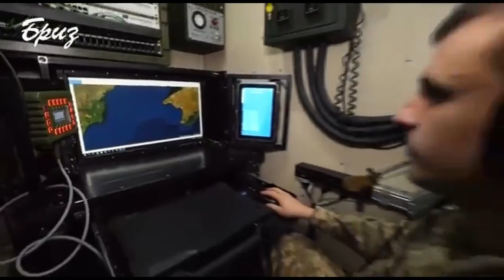Russian Cruiser Moskva By Neptune Missiles - Moskvacruiser UkraineRussiaWar Neptune Raw Footage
The Ukrainian military has hit the Russian cruiser Moskva by Neptune missiles, causing serious damage to the warship. Maksym Marchenko, the head of the Odesa regional military administration, announced this on Telegram.

Ukrainians claiming that the Russian cruiser Moskva was damaged/destroyed by anti-ship cruise missile system Neptune. Its design is based on the Soviet Kh-35 anti-ship missile, with substantially improved range and electronics.